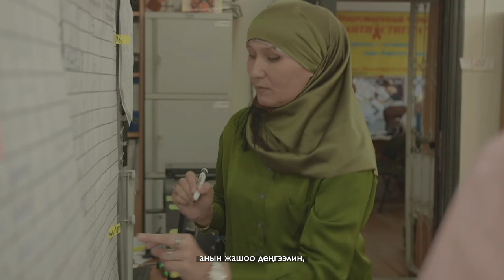Борбордук Азияда өмүрлөрдү сактоо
USAIDдин "Флагман" долбоорунун жардамы менен миңдеген адамдар өзүнүн ВИЧ-статусун билип, өмүрүн сактап калуучу дарыланууну башташты.